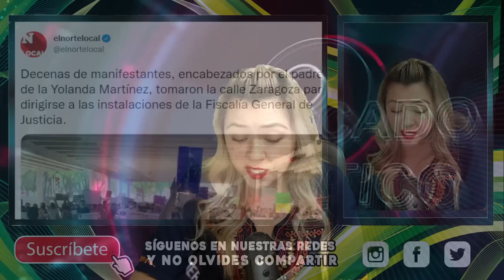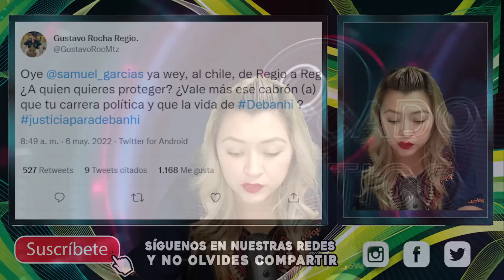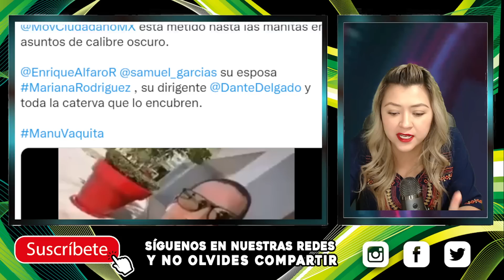¡FILTRAN AUDIO DE TESTIGO! LO OBLIGARON A MOVER EL CUERP0, TERRIBL3 MAFI4 Y N4RC0 JUNIORS POLÍTICOS